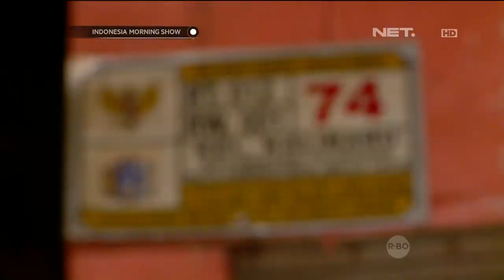Kisah Cucu dan Nenek Pengumpul Kerang Hijau - IMS